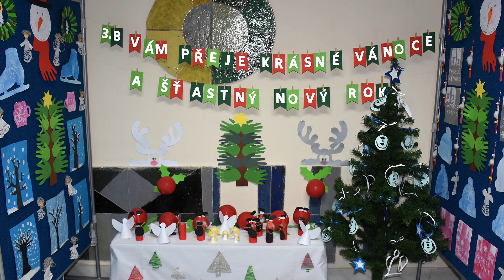Základní škola Pražská Znojmo, vánoční akademie 19.12.2018 (The Little Snowflake)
Záznam vystoupení třídy 3.B základní školy Pražská Znojmo pod vedením paní učitelky Markéty Lengálové na vánoční akademii školy dne 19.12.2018.
Název skladby: The Little Snowflake
Autoři skladby: Steve Wellington a Monica Metzger
Text:
Snowflake, snowflake, little snowflake.
Little snowflake falling from the sky.
Falling, falling, falling, falling, falling, falling, falling, falling, falling...falling on my head.
Falling, falling, falling, falling, falling, falling, falling, falling, falling...falling on my nose.
Falling, falling, falling, falling, falling, falling, falling, falling, falling...falling in my hand.
Falling on my head. Falling on my nose. Falling in my hand. Snowflake, snowflake, little snowflake...